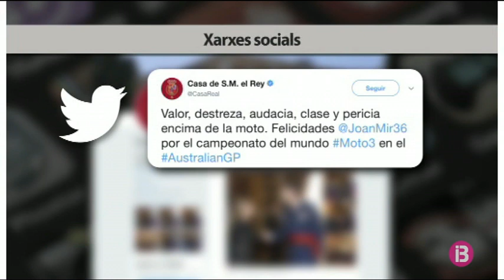El campió del món de Moto 3, Joan Mir, ens visita al Cinc dies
El magazín dels horabaixes d’IB3 és un espai contenidor, estructurat per una tertúlia i amb continguts diversos que passen pel plató del programa al llarg de dues hores i mitja de durada. El programa serà presentat per dues persones polivalents, amb perfils diferents però complementaris: Marta Garau i Jaume Noguera.
L'espai començarà amb una tertúlia d'actualitat, al qual es repassaran els temes de més interès social. Al llarg del programa contarem històries personals i també temes d'interès de tot tipus. També es farà ressò dels continguts del grup IB3, i a més, s'hi inclouran temes culturals, socials i d'entreteniment.
El programa tendrà punts de directe per totes les Illes, si la notícia ho requereix. Puntualment es faran entrevistes a persones conegudes i rellevants de tots els àmbits de la societat. I cada quinze dies tendrem un poble convidat; on es realitzarà en directe bona part del programa.